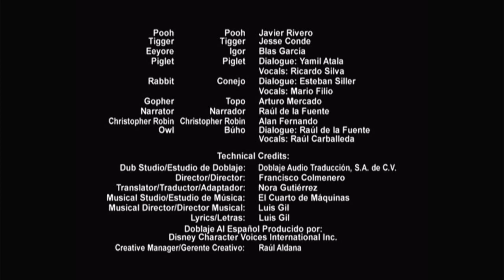Cierre DVD Winnie Pooh: Un Regalo para Ti 2004 (Argentina)